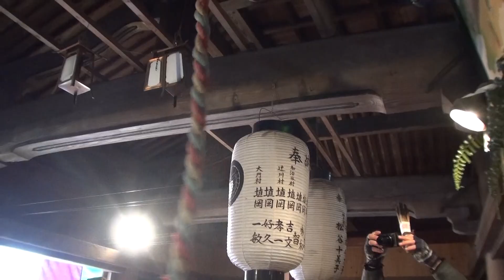30秒の心象風景23832・読経が始まる～妙徳山神積寺～